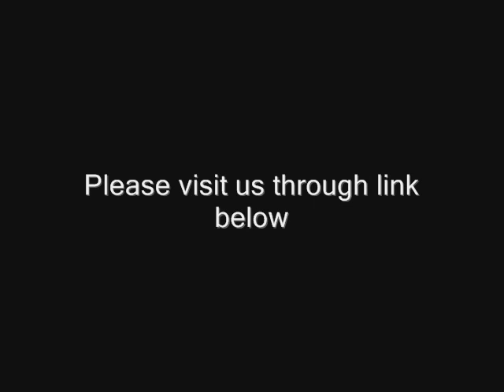Lip Liner vs No Lip Liner